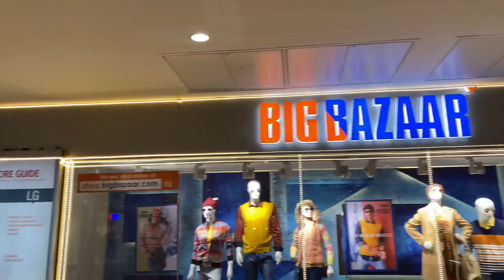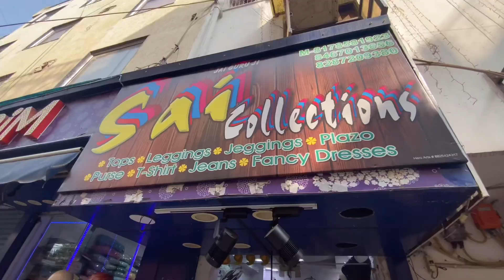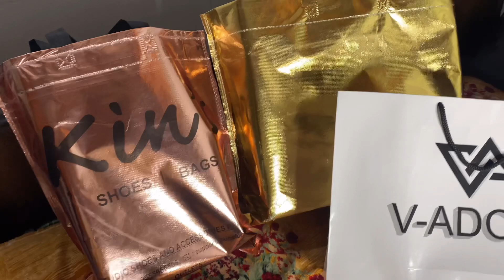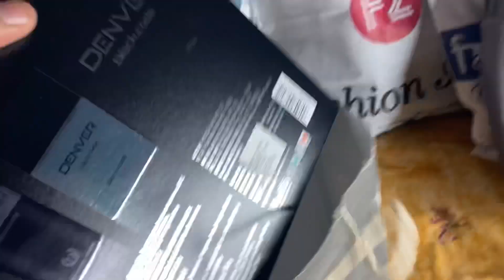I SPENT 20,000 FOR THIS😳🛍 | MOST EXPENSIVE SHOPPING 😍| SHOPPING VLOG 😱 | NIBHAM NAGAR VLOGS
If you like Today's Vlog Then Please hit that "Like" button, Its Youtube Vlog Hope You Will Shower The Same Love & Respect As You Were Giving Me On Instagram/Facebook If Amy One Has any Queries Then "Comment" down below,  Drop your valueable Feedback In Comment Section (It's all your's) Your one share can make a big change for me, So please do "Share" & "Subscribe".

BRANDED SHOES
LUXURY BRANDED CLOTHES
PREMIUM T-SHIRT
NIKE,JORDANS,ADIDAS,PUMA BMW SHOES
LIMITED EDITION SHOES
SHOPPING CHALLANGE WITH BESTIE
LIMITED EDITION BRANDED WATHES
LIMITED EDITION SHADES
STONE PAPER SCISSORS CHALLANGE
BRANDED CLOTHES , JORDAN, VERSACE, L.V, GUCCI

Cheapest laptops
Chor bazar secret
Chor bazar ka saman
Sabse sasta market
Chor bazaar gauravzone
Gauravzone ki chor bazar video
Jama masjid chor bazar
Old delhi
Sunday market
Sadar bazaar chor bazar market
Clothes market
Latest Patri market Delhi
Electronic del market
Sarojini nagar market
Sabse Sati market
Suban ki market

The Real chor bazaar exposed
Delhi chor bazaar exposed
Mobile market
Cheapest phones laptops
Phone wale bhaiya new video
Gouravzone ki video
Second hand I phone
I phone exposed in chor bazaar
Second hand android mobile in Delhi

Chor bazaar Delhi chorbazaar Delhi Delhi market cheapest
market sabse Sasti market Jama Masjid laptops phones
camera Dsir
Sunday chorbazaar